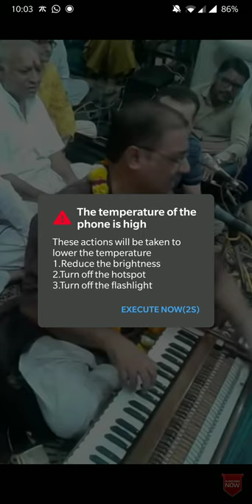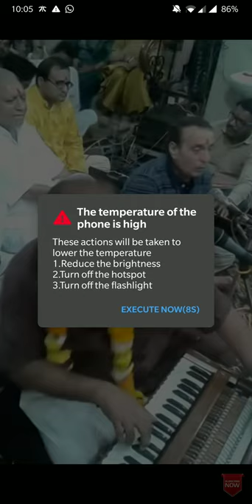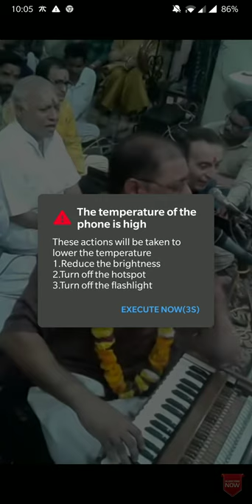Saaf Dil Walo Ko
By Vijay Mehak